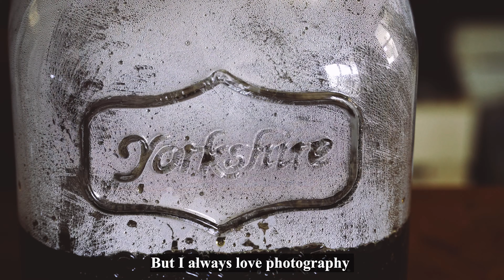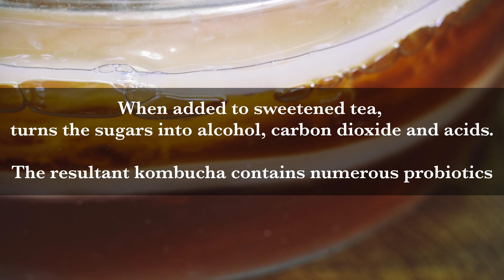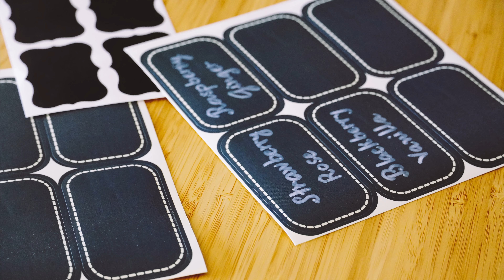How to make KOMBUCHA at home/Trying to do something new in life/4K&ASMR - Wabi Cottage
CHAPTER 17: HOW TO MAKE KOMBUCHA AT HOME/ HEALTHY DRINKS/ COOKING VLOG/ FRUITS TO YOUR HEALTH/ FERMENTATION

Have you ever told yourself that you want to change your daily routine and try something new? For me, those new things are the reason to keep my balance in life. The trade-off for discovering what you're really passionate is priceless. In a time when everything is changing so quickly, do you think it's time to follow your long-held dream? Try something new every day, you will find more colorful in life. Eat something new, learn something cool, go to a place you haven't been, wear something you've wanted to wear but have never tried. The satisfaction of these things is wonderful. It is a freedom.

I have always wanted to pursue my passion for art for a long time. And then one day, I started learning to draw, design, edit photos, and make videos. All of this just makes me more attracted to the world that I wanted but never explored. Is this really what I want and will go to the end? I don't know. But if I don't try, how will I find what I'm really passionate about?

Have you tried Kombucha before? I have not until this time. Its sweet and sour taste is like the taste of life. It is colorful and healthy, but it is sometimes unsafe to make at home. It is recommended to buy from stores to be safe, but does that mean you lose out on an enjoyable experience of doing it yourself? The choice is yours.

Kombucha is an easy and refreshing drink in spring and summer. You can use it in outdoor parties for friends and family. Or simply make a cool looking glass and enjoy it by yourself 🍹.

I hope I have encouraged you to be brave to choose and try something new in life. A new season is on its way. Spring is coming 🌱. We should be ready to accept what changes and see it as an opportunity to have a new experience.

Đã có lúc nào đó bạn tự nhủ rằng bạn muốn thay đổi thói quen hàng ngày và thử một điều gì đó mới mẻ chưa? Với mình, những điều mới mẻ đó là lý do giữ mình thăng bằng trong cuộc sống. Sự đánh đổi để khám phá những điều mình thực sự đam mê là rất lớn. Nhưng điều bạn nhận được lại là vô giá. Trong thời điểm mọi việc đều thay đổi quá nhanh như hiện tại, bạn có nghĩ rằng đã đến lúc mình theo đuổi ước mơ từ lâu của mình chưa? Hãy thử một điều gì đó mới từng ngày một, bạn sẽ thấy cuộc sống muôn màu muôn vẻ hơn. Ăn món gì đó mới lạ, học một thứ gì đó hay hay, đi đến một nơi bạn chần chừ chưa tới, mặc một thứ bạn muốn mặc nhưng chưa bao giờ thử. Cảm giác thỏa mãn của những điều này rất kì diệu. Như sự tự do vậy.

Mình luôn muốn theo đuổi đam mê nghệ thuật từ rất lâu. Và rồi đến một ngày, mình bắt đầu học vẽ tranh, thiết kế, chỉnh sửa ảnh, và làm video. Tất cả những điều này chỉ làm mình thêm cuốn hút vào thế giới mà mình muốn nhưng mà chưa từng tìm hiểu. Đây có thực sự là điều mình muốn và sẽ đi đến cùng không? Mình chưa biết. Nhưng nếu không thử thì sao tìm ra được thứ thực sự mình đam mê.

Bạn đã từng thử Kombucha bao giờ chưa? Mình chưa cho đến tận lần này. Vị ngọt và chua của nó như vị của cuộc sống vậy. Nó sặc sỡ và tốt cho sức khoẻ nhưng nếu làm sai, nó cũng tiềm ẩn nhiều thứ không hay. Nó được khuyến khích là mua ngoài hàng cho an toàn, nhưng có phải như thế bạn sẽ mất đi một trải nghiệm thú vị là tự làm sao? Sự lựa chọn là của bạn.

Kombucha là thức uống cực kỳ dễ làm và giải khát trong mùa xuân hè. Bạn có thể dùng nó trong tiệc ngoài trời cho bạn bè người nhà. Hay đơn thuần chỉ là làm một cốc nước trông thật là hay ho rồi thưởng thức một mình 🍹.

Mình hi vọng mình đã động viên bạn dũng cảm lựa chọn và thử một điều gì đó mới mẻ trong cuộc sống. Một mùa xuân mới đang tới rồi 🌱. Chúng ta nên sẵn sàng tiếp nhận những gì thay đổi và coi đó là cơ hội được có trải nghiệm mới.

00:00 Intro
00:32 Chapter 17
01:17 Fermented Tea
03:45 Making Syrup
06:15 Bottling
08:46 Labelling
10:21 Drink Test

Custom the setting for 4k video and ASMR sound

NEW VLOGS EVERY SATURDAY